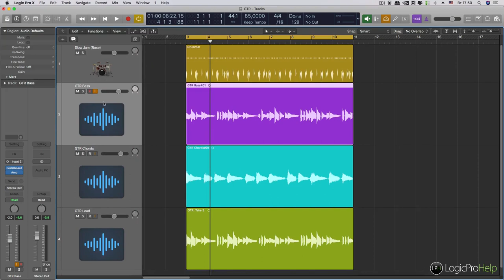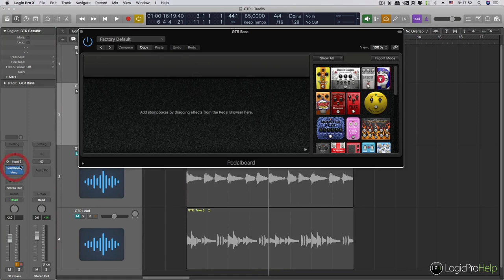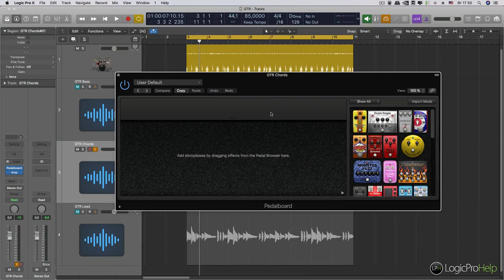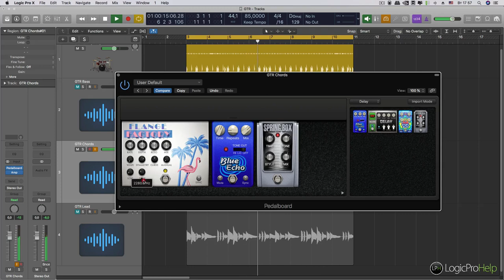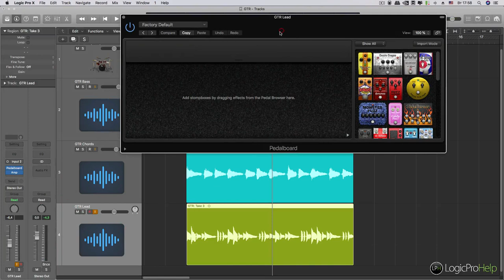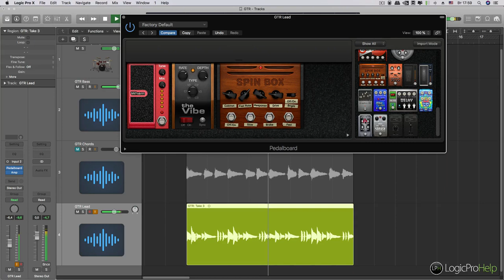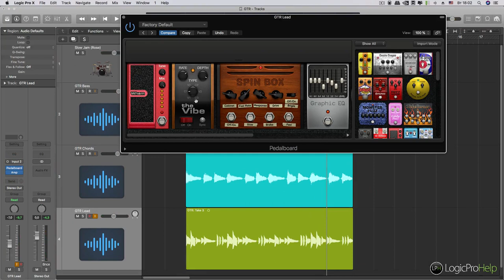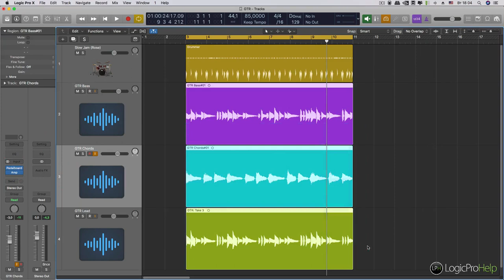Необычный звук гитары в Logic Pro X [Logic Pro Help]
Необычный звук гитары в Logic Pro X.